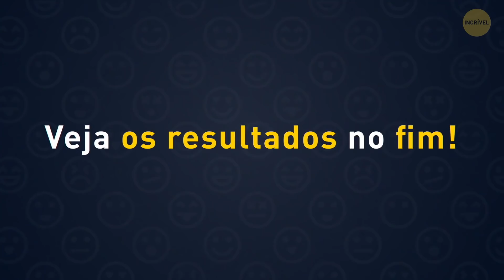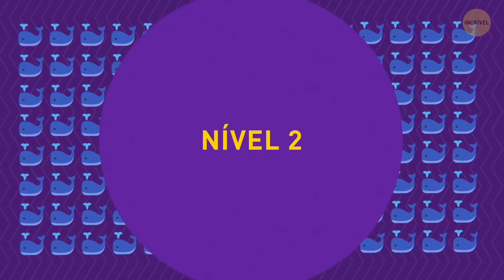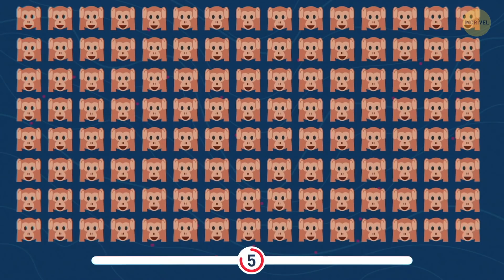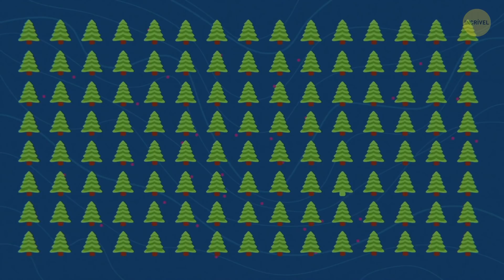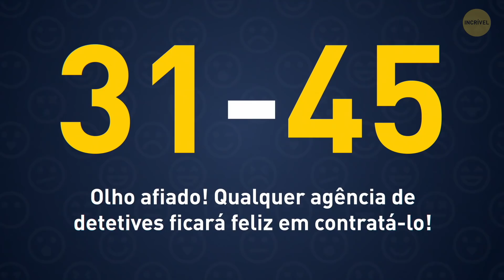Teste de Emoji Para Verificar seus Olhos e o seu Tempo de Reação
Seus olhos são bons? Você consegue identificar a diferença entre dois objetos aparentemente idênticos? Este é um divertido quebra-cabeça de emoji que colocará sua visão e atenção em destaque. Você receberá 45 perguntas e terá que responder o mais rápido possível. Encontre o estranho e você receberá o título de um detetive de emojis! Que tal isso?